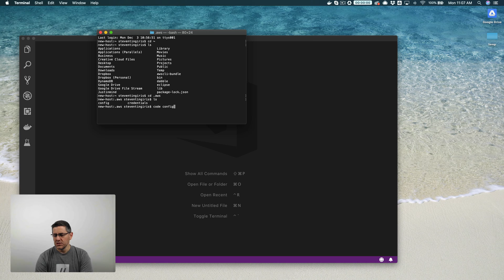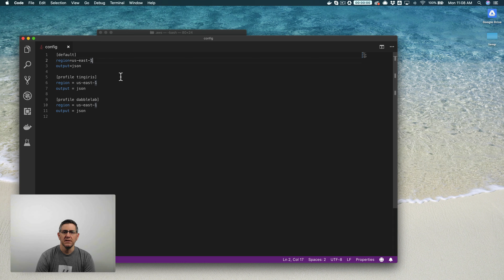Setting the ASK CLI default Lambda region - Dabble Lab #120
#120: In this Alexa development tutorial, you'll learn how to set the default AWS region that the ASK CLI will use to deploy Lambda functions.